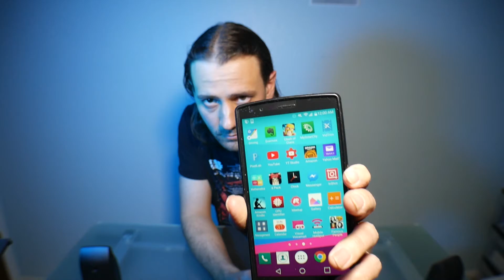Happy New Year 2018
Happy New Year! It is 2018 and it is going to be a great year. I want to say thank you to everyone in the community for being here and apart of what I am doing on this channel. Over the past couple of months my number of views, watch time, and subscribers have made a sizable leap and I am grateful to everyone who has taken apart in it. Also, I want to share with you all about jamuary2018 on instagram.